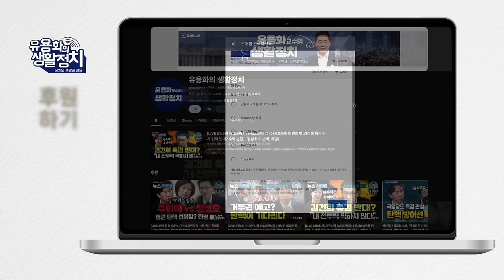계엄방지법 발의 ㆍ계엄령 발동 구조가 만들어졌다. 평상시 계엄령 발동과 권한 개정법 준비중에 있다. [김병주 최고위원]